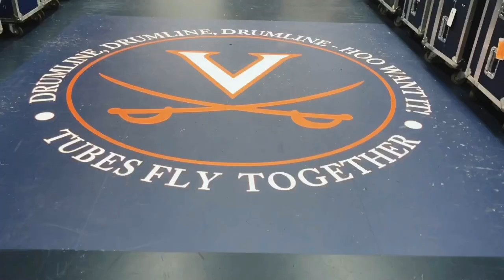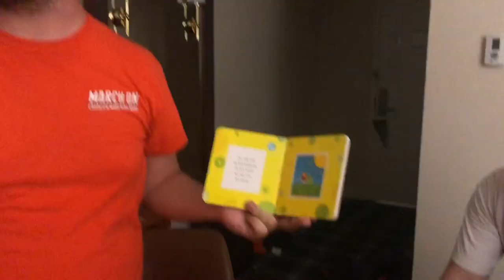BAND CAMP 2019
Tubes fly together.
Thank you tubas for loving the process during band camp! I love you guys so so much.

(Our 4th DM Lauren Jones also read us a bedtime story but footage was scrapped because the audio quality sucked)